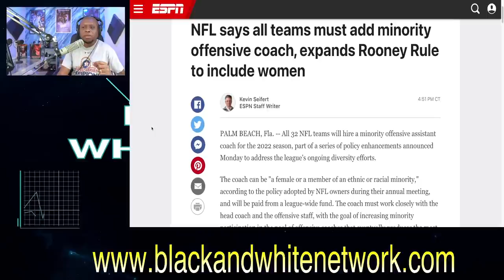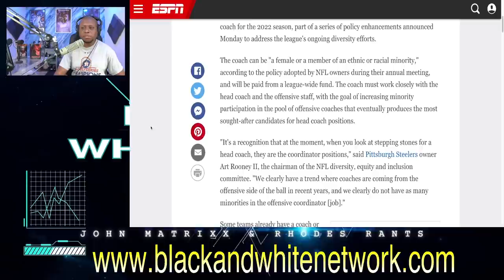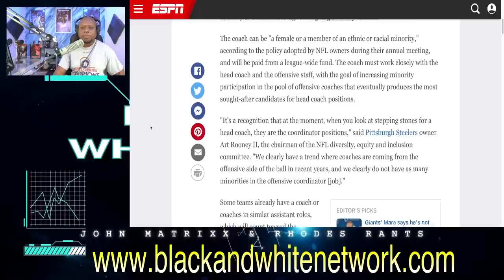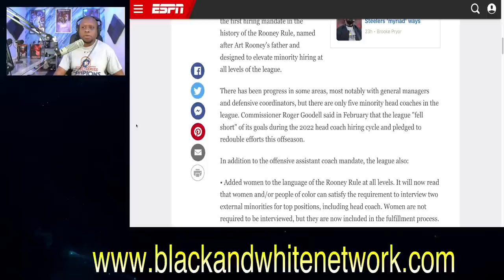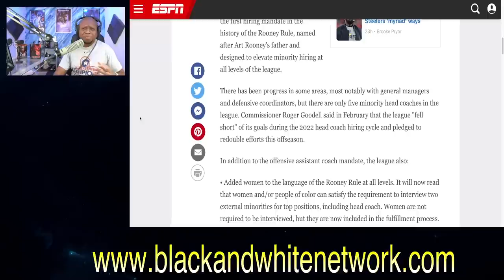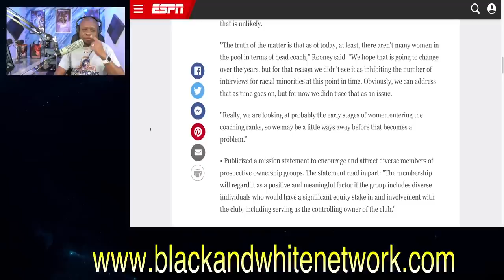The NFL does the UNTHINKABLE! | RACE based hiring is now MANDATED for ALL NFL TEAMS!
Business Address:
14237 E SAM HOUSTON PKWY N STE 200
BOX 147